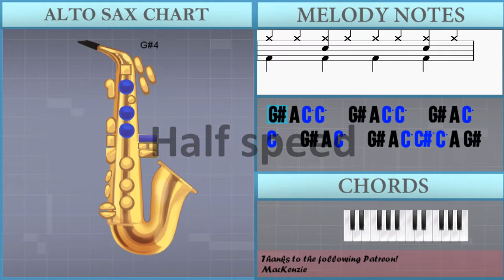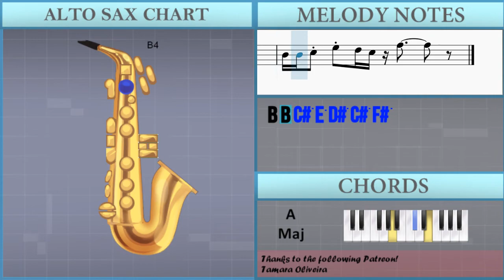How to play Camel by Camel by Sandy Marton on Alto Sax (Tutorial)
Comment and let us know how the videos have helped you. It keeps us going! :)The easiest way to learn how to play Camel by Camel by Sandy Marton on the alto sax. It's a alto sax tutorial for Camel by Camel by Sandy Marton.

EasyMusicLesson teaches you to play the your favorite instrument, through easy and simple animation so that you too can learn how to play Camel by Camel by Sandy Marton on the alto sax easily. A alto sax tutorial with visual animation graphic.

Chords of Saxophone arrangement:
B Maj   B Maj   B Maj   B Maj   B Maj   E Min   E Min   E Min
E Min   B Min   G Maj   A Maj   E Maj   G Maj 9   G Maj   A Maj
E Maj   E Min   E Min   E Min   E Min   B Maj   G Maj   A Maj
E Maj   B Aug 7   G Maj   A Maj   E Maj   B Aug 7   G Maj   A Maj
E Maj   B Aug 7   G Maj   A Maj   E Maj   G Maj 9   G Maj 9
B Min   G Maj   A Maj   E Maj   B Min   G Maj   A Maj   E Maj
B Maj   G Maj   A Maj   E Maj   B Aug 7   G Maj   A Maj   E Maj
B Aug 7   G Maj   A Maj   E Maj   B Aug 7   G Maj   A Maj   E Maj
E Min   E Min   B Maj   G Maj   A Maj   E Maj   B Aug 7   G Maj
A Maj   E Maj

Melody notes of Saxophone:
G#4 A4 C5 C5   G#4 A4 C5 C5   G#4 A4 C5
C5   G#4 A4 C5   G#4 A4 C5 C#5 C5 A4 G#4   G#5
G#5 G#5 G#5 G#5     G#5 G#5 G#5 G#5 G#5
G#5 A#5 B5 B5   G#5 A#5 B5 C#6 B5 A#5 B5   G#5
G#5 A#5 B5 C#6   B5 A#5 B5   G#5 A#5 F#5 G#5
G#5 A#5 B5 C#6
B4 B4 C#5 E5 D#5 C#5
B4 B4 C#5 E5 D#5 C#5 F#5
G#5 A5 C6 C6   G#5 A5 C6 C#6 C6 A5 G#5
B5 B5 C#6 E6 D#6 C#6
B5 B5 C#6 E6 D#6 C#6 F#6
G#5 A#5     B5   C#6   C#6
B5 A#5     B5   A#5 F#5 G#5
G#5               E5
F#5               C#5
G#5               E5
F#5               C#5 C#6   C#6
G#5               E5
F#5               C#5
G#5               E5
C#6 B5 G#5 C#6 B5   C#6 B5 C#6
C#6 C#6   B5 B5   C#6 B5 G#5 C#6 B5
C#6 B5   C#6 B5 C#6 B5 G#5